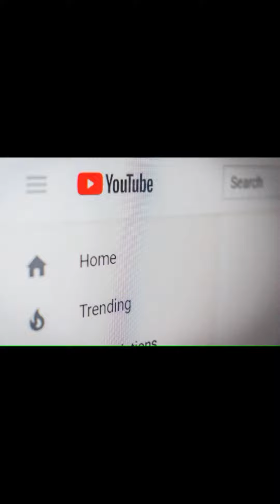NUEVAS POLITICAS EN YOUTUBE mayo 2023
Enterate cuales serán las nuevas actualizaciones en las política de YouTube